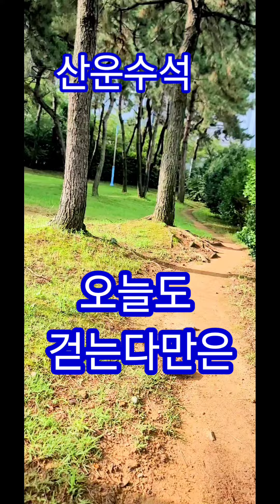오늘도 걷는다만은